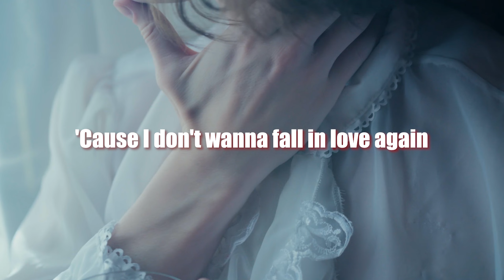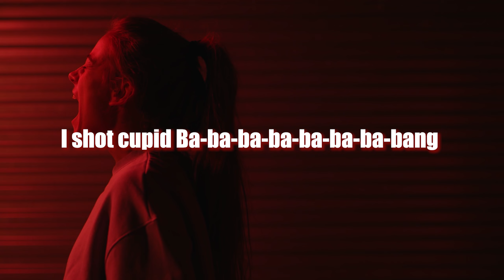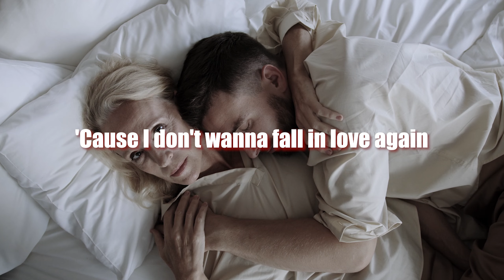💣 I shot cupid - Stela Cole cover by ERA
𝙡𝙮𝙧𝙞𝙘𝙨

[Intro]
I shot cupid, ba ba ba ba ba ba ba bang
Cause I don't wanna fall in love again
La la la love again

[Verse 1]
You broke my heart when I told you not to
And now I keep on crying in the bathroom
And in the club too, It's like a monsoon
I wanna hate you (hate you)
Ugh
You took my hand, told me not to be scared
But then you disappeared like you were never there
It's been a nightmare, and not that you care
But I hate you (hate you)

[Pre-Chorus]
Did what I had to do
To get up-up over

[Chorus]
La la la love again (Yeah)

[Verse 2]
I swear I'm not even that psychotic
And, baby, it's your fault I'm so obnoxious
You broke a promise, so bеtter be cautious
I'm off my rocker now (Likе)
Hahahahaha, I'm back on my bullshit now

[Bridge]
Fairytales can kiss my (mwah)
Happy endings never last
Cupid's dead, you're out my head
Put put put my heart to rest
I don't wanna fall in love again